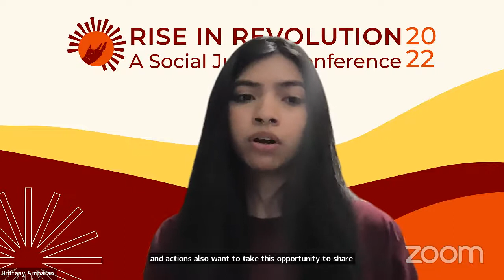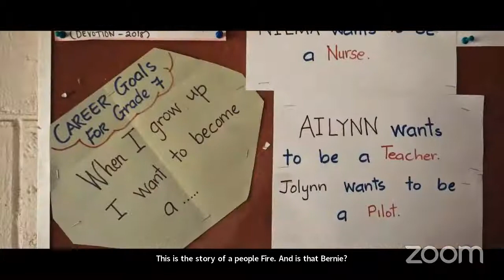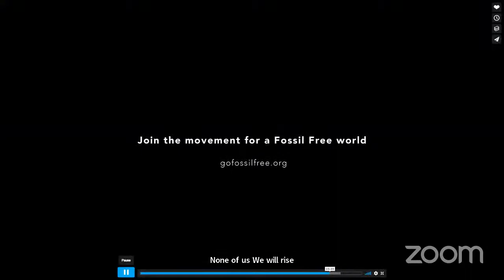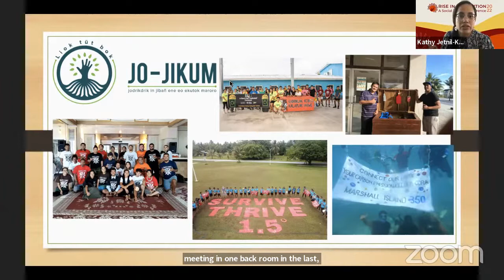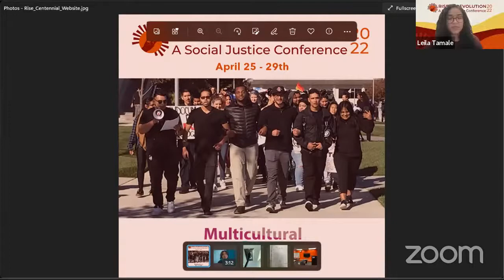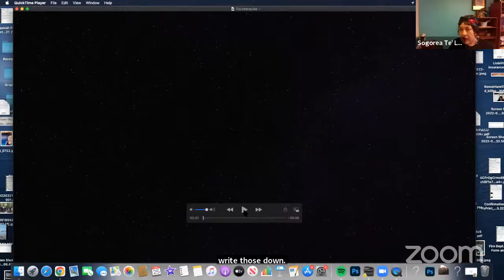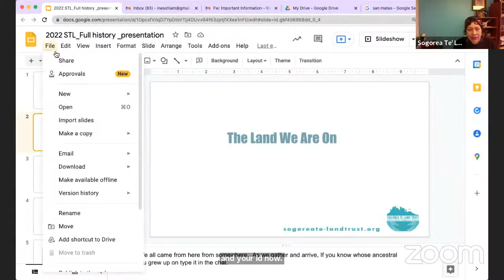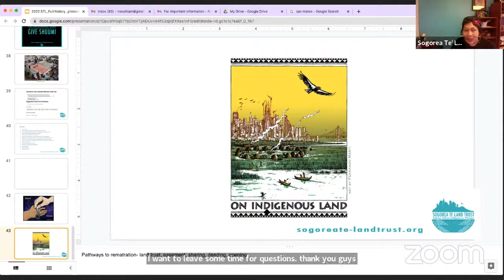Day 1: Climate Justice & Indigenous Resistance - Rise in Revolution Conference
About the speakers:
Kathy Jetn̄il-Kijiner is a writer and performer of Marshall Islander ancestry. Her focus has been climate change and the legacy of nuclear testing in the Marshall Islands. She shares these explorations through the mediums of poetry, performance, and media.

Sogorea Te’ Land Trust is an urban Indigenous women-led land trust based in the San Francisco Bay Area that facilitates the return of Indigenous land to Indigenous people. Through the practices of rematriation, cultural revitalization, and land restoration, Sogorea Te’ calls on Native and non-native peoples to heal and transform the legacies of colonization, genocide, and patriarchy and to do the work our ancestors and future generations are calling us to do.

Conference Details:
The College of San Mateo's Multicultural & Dream Center "Rise in Revolution" is a student-organized conference that seeks to inspire and provide college students (along with the larger San Mateo County Community) with the knowledge, skills, and resources to be agents of change. We are radicalizing, revolutionizing, and reimagining what collective liberation looks like. This year, we are hosting a five-day virtual conference focused on three daily sessions on Theory /Study, Praxis, & Critical Reflection/dialogue. Topics include Climate Justice, Health & Disability Justice, & the Prison Industrial Complex. We will close our conference with an in-person celebration of joyful resistance through art, food, & performances!

Conference Speakers Include:
- Dr. Angela Davis
- Sogorea Te Land Trust
- Da'Shan Harrison
- Kathy Jetñil‑Kijiner
- Empowering Pacific Islander Communities (EPIC)
- Dr. LaNada War Jack
- Jasmine Dellafosse
- Terisa Siagatonu